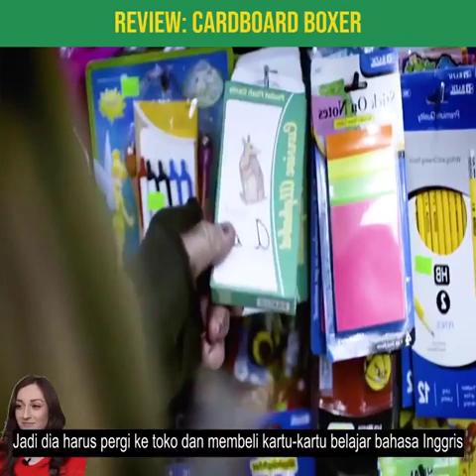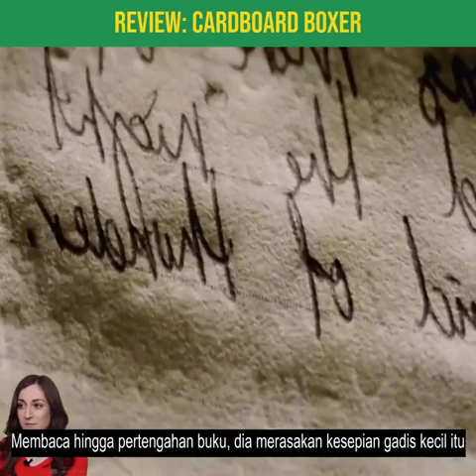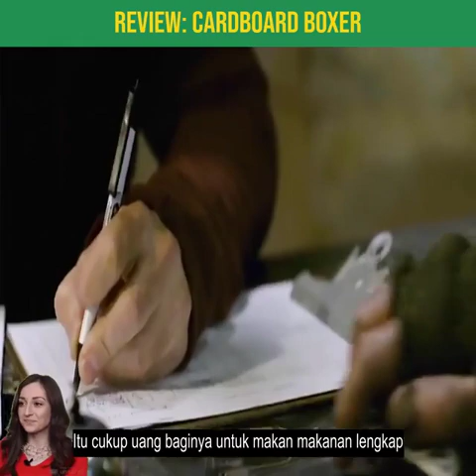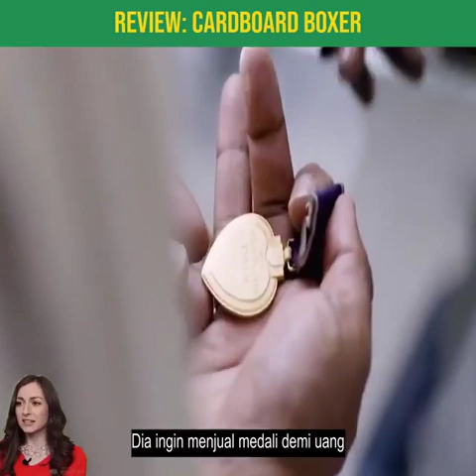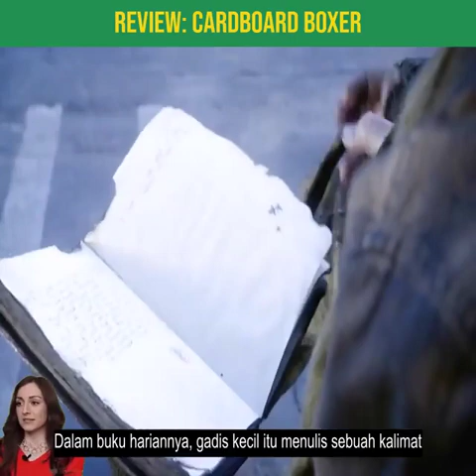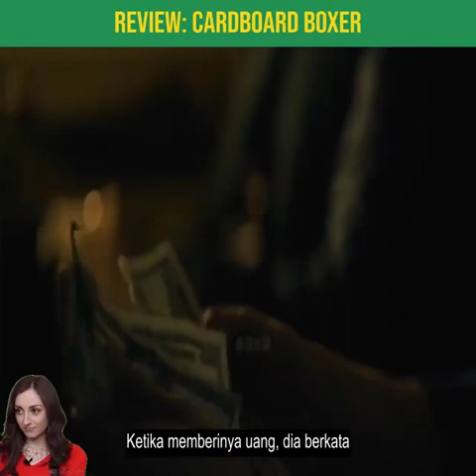Cerita Film - Cardboard Boxer